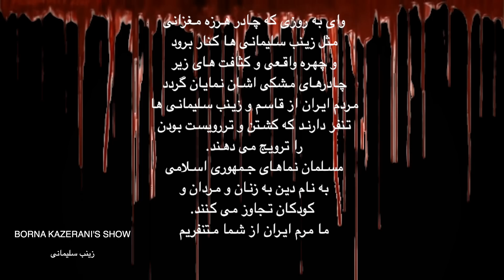قاسم و زينب سليماني و من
اينستاگرام